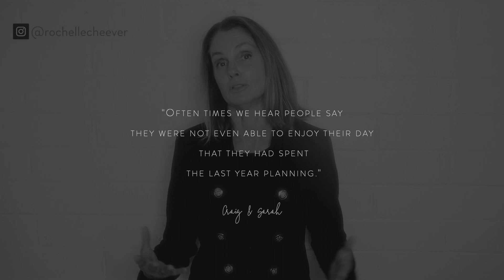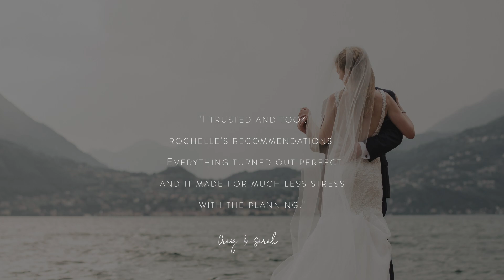ELOPE IN LAKE COMO (with a real-life elopement wedding at Villa Balbianello)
Elope in Lake Como? Yes, please! In this video I not only showcase a real-life Villa Balbianello elopement, but I also share some tips of how to elope, where to elope and eloping tips and advice.

If you’re dreaming of a destination elopement, then Lake Como might be the place for you. It’s one of my top 10 places to elope as featured in my best-selling book “The Elopement Experience.”

Before you begin your elopement planning, you can look through my Real-life Elopement playlist on YouTube to give ideas along with getting my book “The Elopement Experience.”

You can download a free chapter of my book THE ELOPEMENT EXPERIENCE which also has a  fun questionnaire “SHOULD YOU ELOPE?”

THE ELOPEMENT EXPERIENCE (DOWNLOAD A FREE CHAPTER- which also includes the fun "SHOULD YOU ELOPE?" QUESTIONNAIRE)

For more inspiration and resources:

BOOKS:
1. “ITALY, A ROMANTIC JOURNEY”

2. THE ELOPEMENT EXPERIENCE

ONLINE COURSE for wanderlust couples:
 “DESIGNING YOUR DREAM ELOPEMENT”